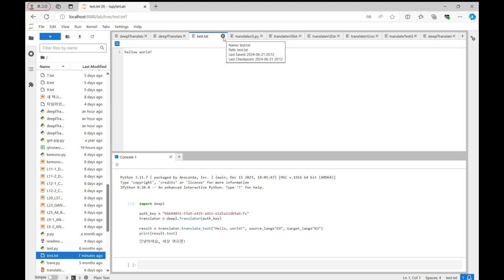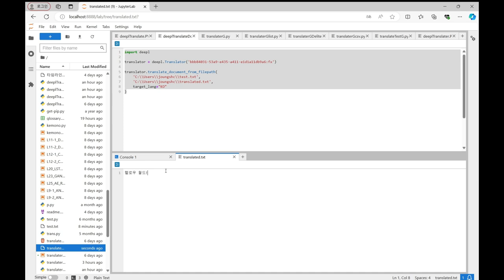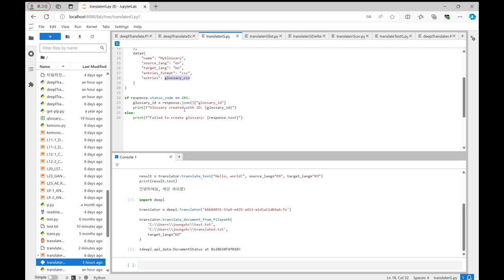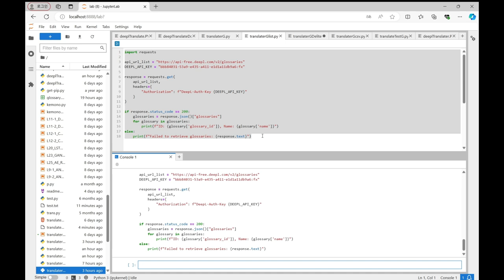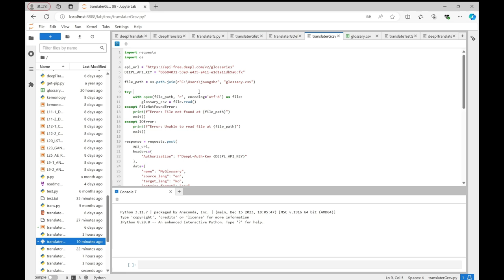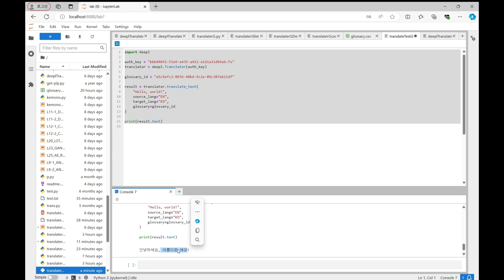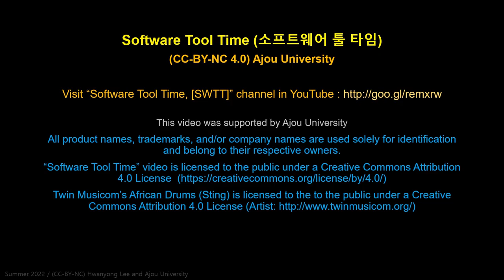[SWTT] DeeplApi 번역 기능 사용 튜토리얼 (2/2)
[SWTT] DeeplApi 번역 기능 사용 튜토리얼
아주대학교 정승환